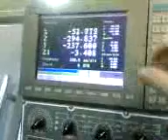gemini bursada ki fabrikada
atacan abinin cekımleri ile cüneyt usta çaltılıbük